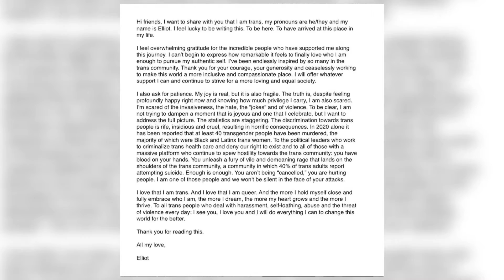Entertaintment News | December 4th, 2020